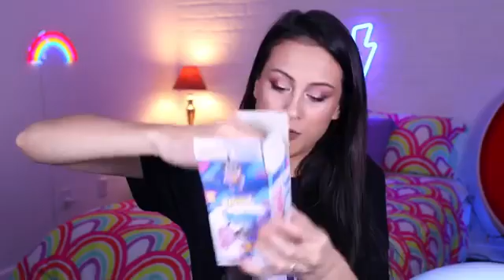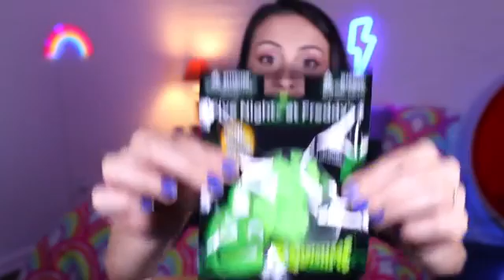Zo cool hé(261)